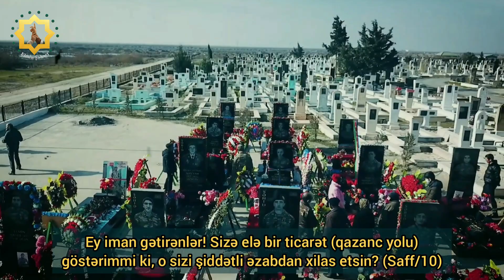Zirvə yolunda - Ayətullah Seyyid Əli Xamenei (alt yazılı)